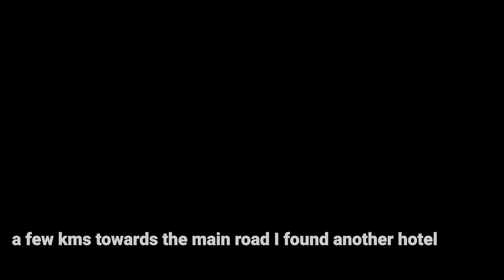Thailand: Northern Bicycle Tour Khong Chiam to Ban Pa Kha Chumchon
Today I change course and head due north hugging the Mekong river. Surprisingly, the roads are empty and some of the hotels are too. The end of the bike ride takes me to a strangely quiet hotel overlooking the river. Bicycle touring is never dull!

0:00 The Morning Ride
1:43 Ride Review
2:36 The Decent to the Mekong Valley
3:09 Mekong Arrival
3:47 The Deserted Hotel